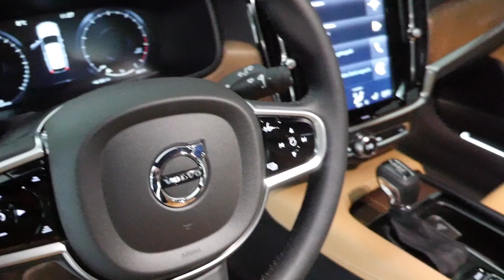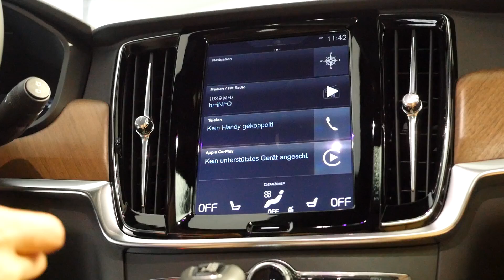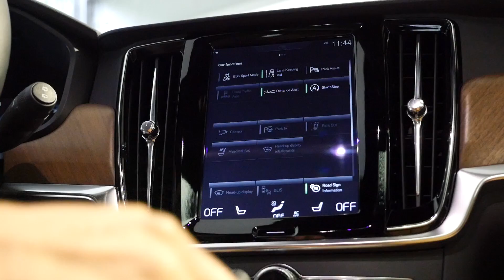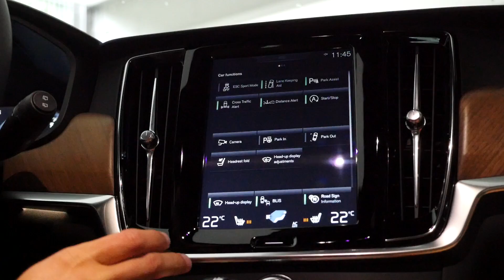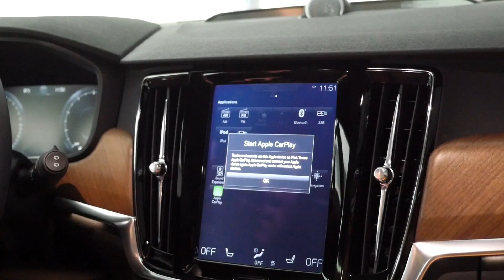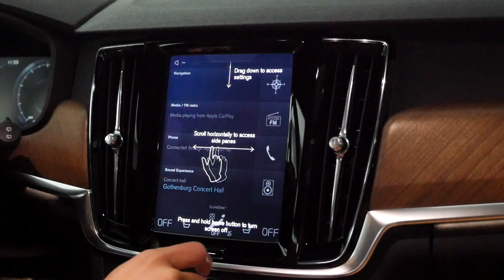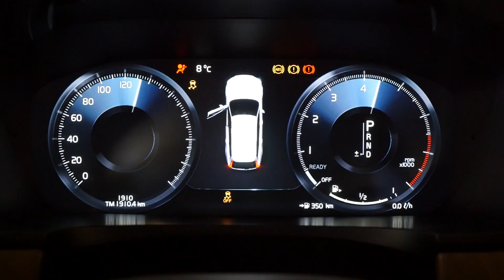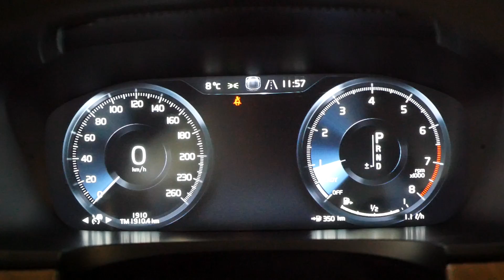Volvo V90 FULL REVIEW test driven T5 Inscription/R-Design Kombi estate all-new neu 2017 - Autogefühl